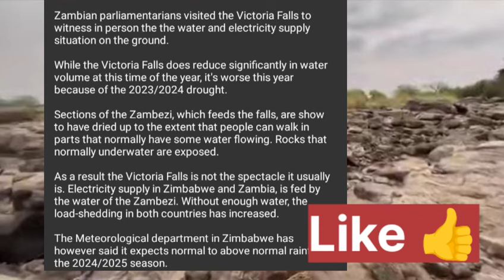Vadzimu Votsamwira Mnangagwa : After Hichilema Discovered This 😳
Find out what Vadzimu Votsamwira Mnangagwa did after Hichilema discovered this shocking secret. You won't believe what happened next! Watch now.
Watch as Vadzimu Votsamwira uncovers shocking information about Mnangagwa after Hichilema's discovery 😳. This video will leave you speechless!Discover the shocking truth about Vadzimu Votsamwira Mnangagwa after Hichilema's discovery! Find out the jaw-dropping details in this video 😳.Vadzimu Votsamwira Mnangagwa : After Hichilema Discovered This 😳US Deadly Attack On Mnangagwa Legitimacy Azvipere Mushe 😳nelsonchamisa cccZimbabwe godisinit mnangagwa zimbabwe zanupf emmerson news nelson zanupf zimbabweelections emmersonmnangagwa zimbabweelections2023 byelection2023 tendaibiti CHAMISA HAASI KUTYA ZVAITWA NACHAMISA HAASI KUTYA ZVAITWA NA TSHABANGUCHAMISA HAASI KUTYA ZVAITWA NA TSHABANGU PANECHAMISA HAASI KUTYA ZVAITWA NA TSHABANGU PANE PAAKUTYA ZVAITWA NA TSHABANGU PANE PAAKATAIKAKUTYA ZVAITWA NA TSHABANGU PANE PAAKATAIKA 😳 CCC CHAMISA ATAURA KUTI AVE KUPINDA PACHIGARO 😳CCC CHAMISA ATAURA KUTI AVE KUPINDA 😳ed mnangagwaZim New Live YTSccc chamisa yaita report on zimbabweSADC YAZOSVIKA, SECRETARY SERIOUS ABOUT RE ELECTIO elections,pabooster tvccc chamisasadc yati fresh electionsrumbidzai tvccc chamisa avhundutsa zanuzbc newstaffy themansadc reportSadc on zim election Sadc reportzbcTaffy ThemanSadc yati ngapinde mukomanaSadc yaramba kuti mnangagwa apinde pahuchairmanSabc😳Zbc newsZim News Live YTSkulliant tvIZVI NDOZVAPA CHAMISAIZVI NDOZVAPA CHAMISA MUKANAIZVI NDOZVAPA CHAMISA MUKANA WEKUPINDAIZVI NDOZVAPA CHAMISA MUKANA WEKUPINDA 😳CCC YAWANA MUKANAED MNANGAGWAMUKADZI WACHIWENGA😳CCC CHAMISA YAITANHEMHA DZA TSHABANGUCCC AMOS CHIBAYA AZOPEDZERACCC AMOS CHIBAYA AZOPEDZERA TSHABANGUCCC AMOS CCC AMOS CHIBAYA AZOPEDZERA TSHABANGUsengezo tshabanguCHABVONDOKA KU ZANU,CCC YANUNURA VANHUCCC YANUNURA VANHU FROM ZANUMA MP E ZANU PF AKUTOFUNGACHAMISA ASIMBISACHAMISA ASIMBISA CCCChamisa latestEd mnangagwaSadc final reportNHEMHA DZA TSHABANGU DZABUDITSWA PACHENA NE CCC 😳Chabvondoka ku zanu pf SADC yati fresh electionsCCC CHAMISACCC CHAMISA APIHWACCC CHAMISA APIHWA MUKANA CCC YAJAMUKACCC FADZAI MAHERECCC FADZAI MAHERE AZOWUDZALEGEND JOB SIKHALA ASIMUDZIRWAMAPURISA CHOKWADI CHINORWADZA 😳NewsSADC on zimztn newssadc on zim elections nelson chamisaFadzai mahere akandwa panze pe parliament nepoliceMapurisa akanda mamp e ccc panzeCcc chamisaGAMBAKWE MEDIAHStvLive ZimKulliant TvMBIRE TVPaBooster TvRumbidzai TvTshabangu interviewZbcZim newsZanu PfZimbabwe by elections 2023 resultsZimbabwe newsZtn newssabc newssadcsengezotshabanguzanu pfzim news live ytsNYAYA YE SADC FINAL REPORT PATABLE 😳tshabanguTSHABANGUCCC chamisaZtvZimbabwe by elections todayCCC yave ne moto mubhurugwaSadc on zimtshabanguCCC YAPINZA ZANU PF CHANDO 😳Chamisaalso watch these videos elections,zimbabwe elections 2023,zimbabwe elections 2023 live,zimbabwe elections 2023 latest news,zimbabwe elections 2023 date,zimbabwe elections 2023 latest,zimbabwe elections 2023 live updates,zimbabwe elections latest,zimbabwe elections live,zimbabwe elections 2023 live results,zimbabwe elections prophecy,zimbabwe elections announcement,zimbabwe elections and sadc,zimbabwe elections analysis,zimbabwe elections announcement live,zimbabwe elections al jazeera,zimbabwe elections analysis today,zimbabwe elections announcement 2023,zimbabwe elections 2023 al jazeera,zimbabwe after elections,zim elections announcement,al jazeera zimbabwe elections,au report on zimbabwe elections 2023,au on zimbabwe elections,afrobarometer zimbabwe elections 2023,about zimbabwe elections,au report on zimbabwe elections,african union on zimbabwe elections,aljazeera live tv news english zimbabwe elections,anc on zimbabwe elections,america on zimbabwe elections,zimbabwe elections bbc,zimbabwe elections bbc news,zimbabwe elections bulawayo,zim by elections results today,zimbabwe elections 2023 bbc,zimbabwe elections 2023 bbc news,zimbabwe elections 2023 bulawayo,zim elections 2023 bbc,zimbabwe election breaking news,zimbabwe elections 2023 breaking news,bbc news zimbabwe elections,bbc zimbabwe elections,bbc zimbabwe elections 2023,breaking news zimbabwe elections,bbc news zimbabwe elections 2023,bbc news live zimbabwe elections,